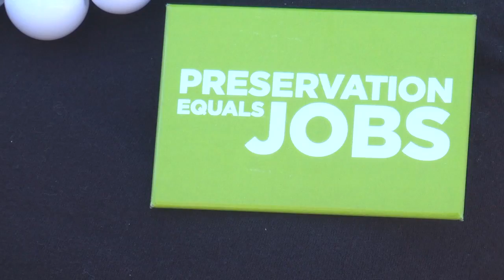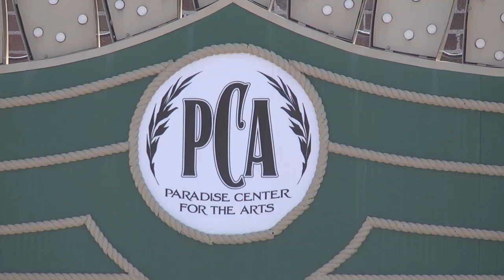MN2020: Preserving Minnesota Main Streets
Maintaining an historic downtown commercial district involves preserving legacy buildings. Repairing and repurposing older structures is more efficient, creates more jobs than building new, and keeps landmarks in operation in towns across the state.